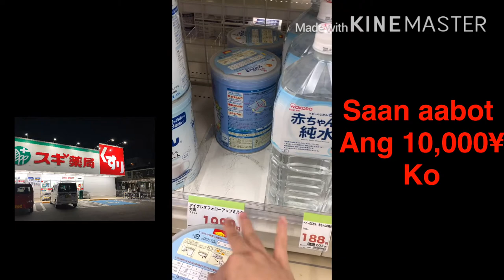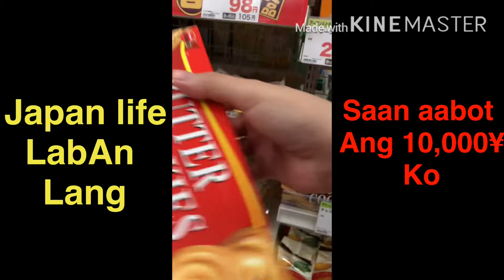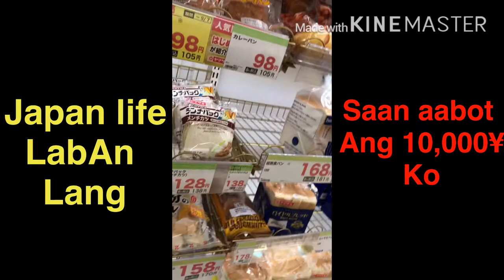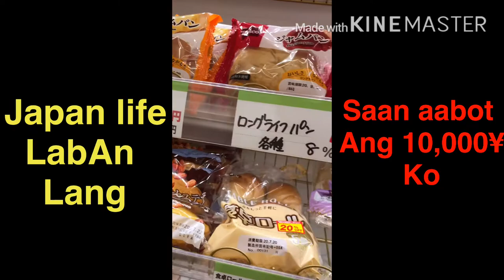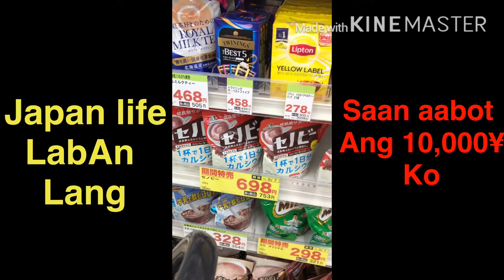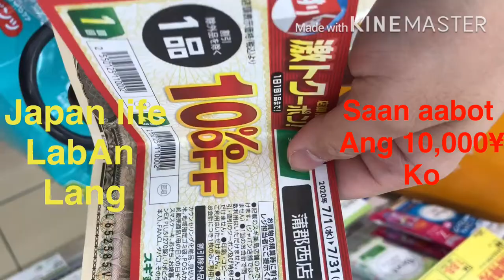GROCERY MUNA( saan aabot ang 10.000¥ ko)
Bumili ako ng gatas at pampers ni baby
1 lapad budget sa pagkain pang 1 week